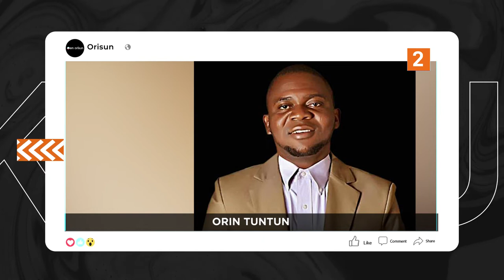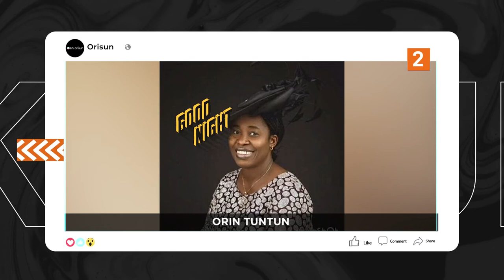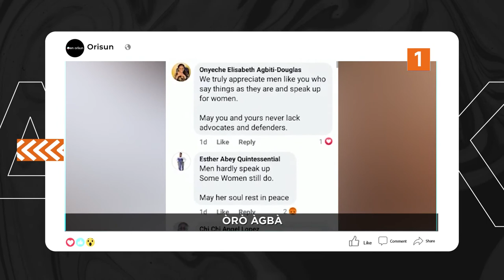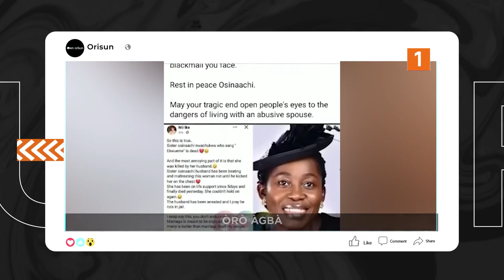DTT: Ayeye Igbeyawo Tife Tanimomo